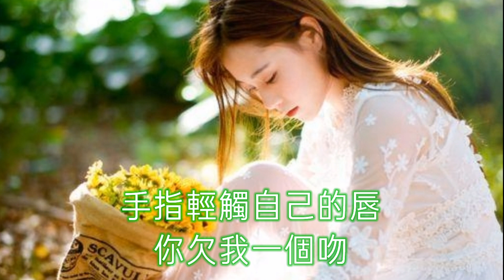🎶🎶💓你欠我一個吻 💓🎶🎶 演唱：于洋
你欠我一个吻

演唱：于洋
词曲：李青
编曲：青音乐

也许是相信了注定的缘分
也许是想感情慢慢来升温
还记得和你轻靠在一起
比对着彼此双手的指纹

也许是害怕爱情太伤人
也许是守着内心的方寸
不知道变化从哪一天起
称呼已经悄悄变成了我们

亲爱的 你欠我一个吻
我不该那瞬间对碰你眼神
多少次想冲动 亲吻你的唇
你却总是若无其事借故的转身

女人的矜持 会错过了缘分
还没等表白我对你的认真
你却已经选择我忽略的那个人

手指轻触自己的唇 你欠我一个吻